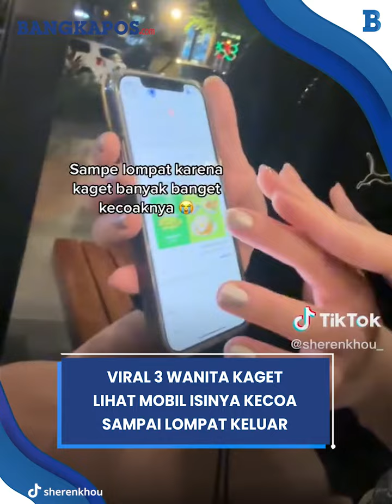Viral Aksi 3 Wanita Kaget Lihat Mobil Isinya Kecoa Sampai Lompat Keluar